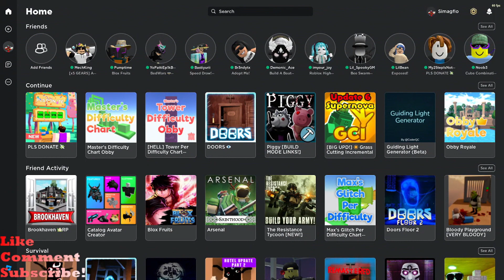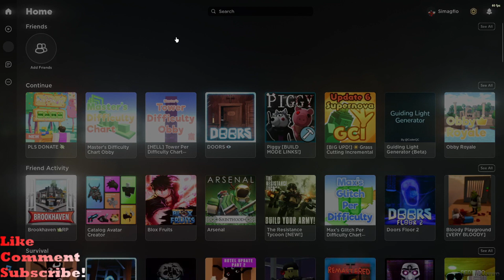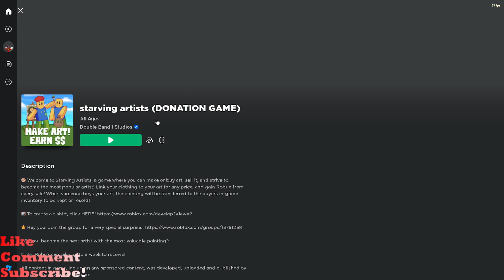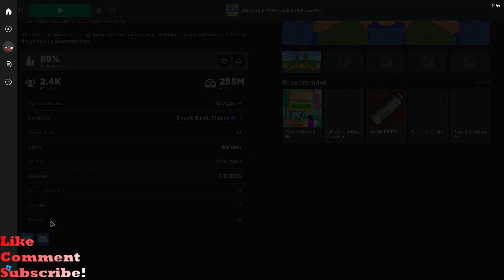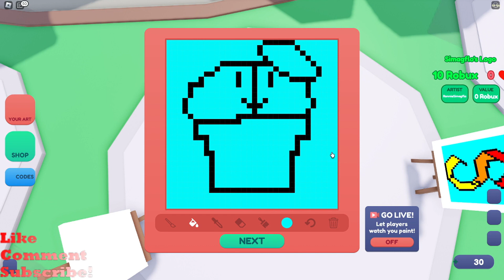I Played Roblox Starving Artists!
In this video, I will show you playing Roblox Starving artists and drawing me, Pumptime, and Raphael! :D

I hope you enjoyed this video Simmies! Thank you for viewing my video!

About Simagflo:

I will upload any content so you can watch any of my videos! And, new year, new adventures!